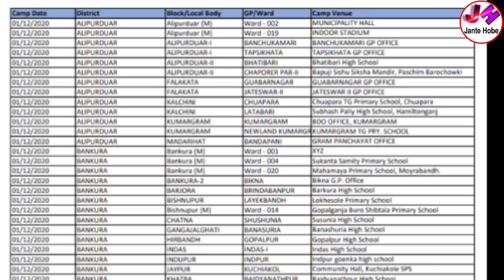(সুখবর) লক্ষীর ভান্ডারে মাসে ২০০০ টাকা দেবার ঘোষণা ,লাইভ দেখুন | Lakhir Bhandar Latest News